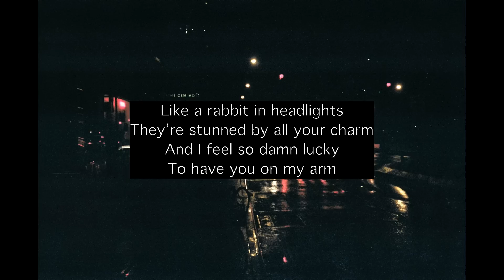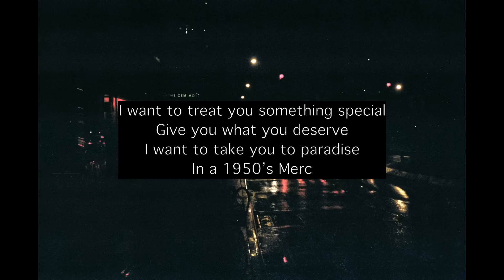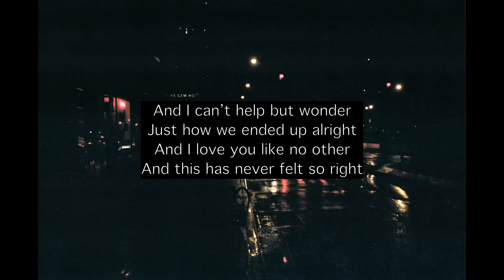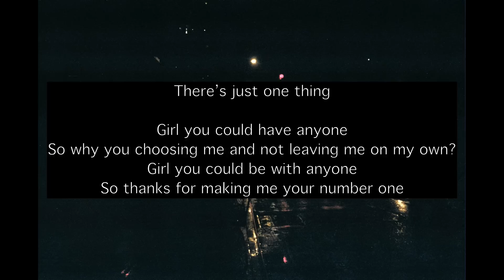Honne - Warm on a cold night (Lyrics)